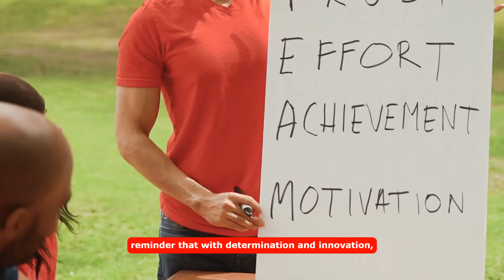One Giant Leap: The Apollo 11 Moon Landing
🌕 Relive History: The Apollo 11 Moon Landing 🚀

Step back in time to one of humanity's greatest achievements—the Apollo 11 Moon Landing! Join us as we journey to the lunar surface and witness Neil Armstrong and Buzz Aldrin take humanity's first steps on another world. From the iconic words spoken to the breathtaking views of Earth from space, this historic event continues to inspire and awe us to this day.

Don't miss this opportunity to relive the moment that changed history forever.